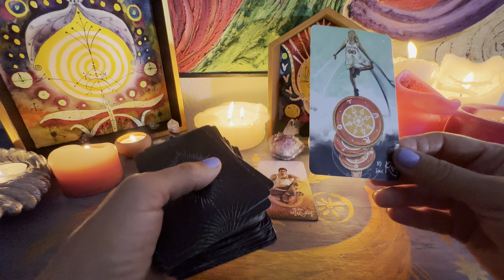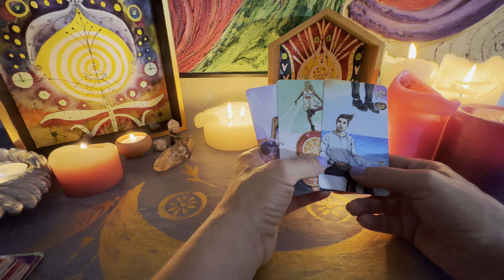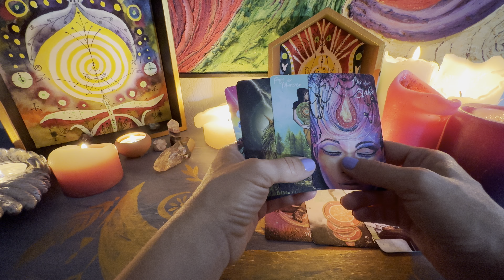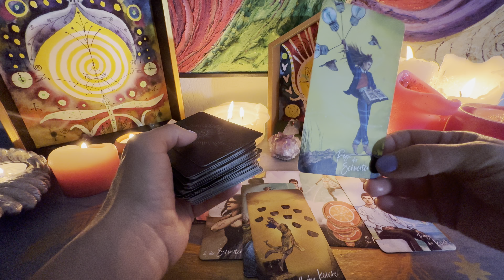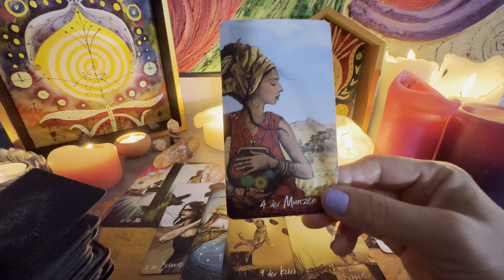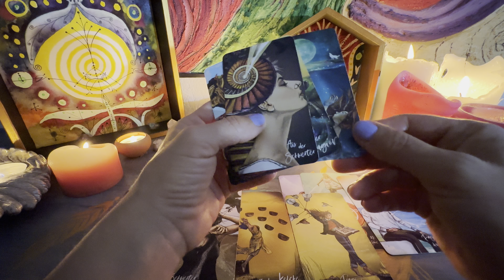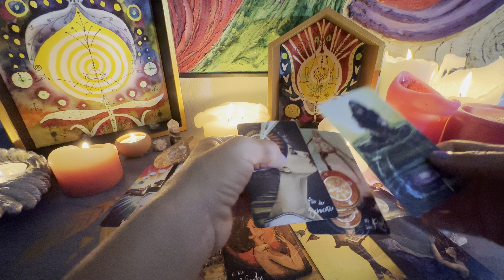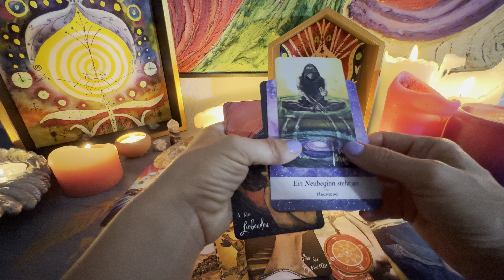Löwe♌️Liebe💖Tarot🌝Öffne dein Herz🌞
Persönliche Legung buchbar unter:

Dies ist eine intuitive Legung für das Sternzeichen Löwe. Nicht nur die Hinweise der Karten, sondern auch die Eingebungen, die ich erhalte, gebe ich weiter. Für ein Gesamtbild deiner Situation schaue doch auch die Legung für dein Aszendent, Mond und Venuszeichen an.

Weitere Informationen über mich findest du am Ende , in der Kanalinfo.

deine Tamara💖